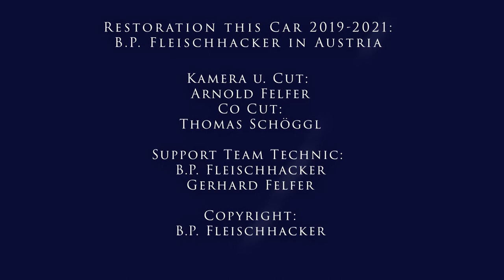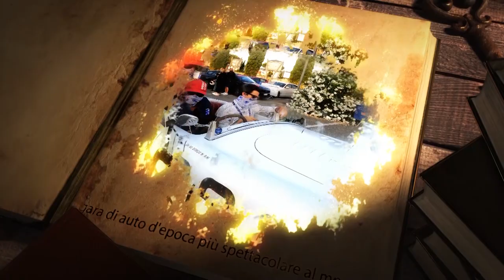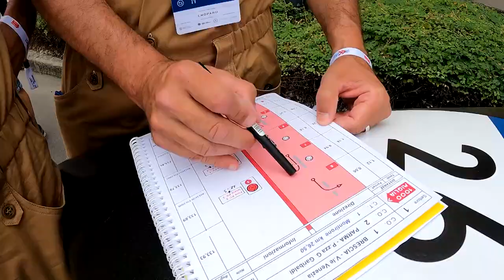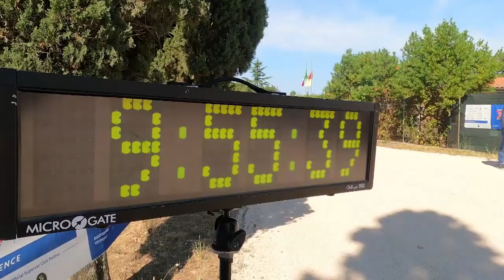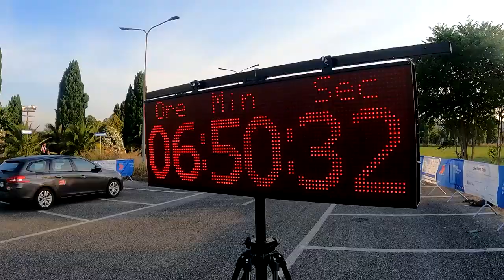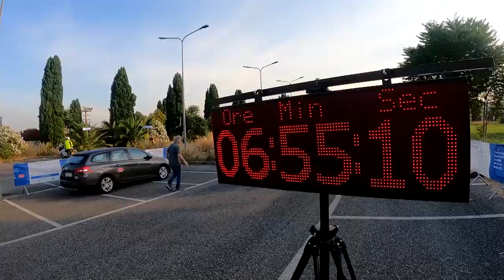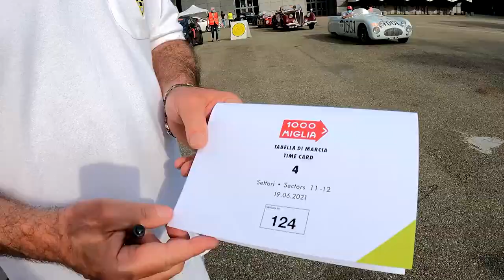Mille Miglia 2021 Cisitalia SMM with Race Number #124